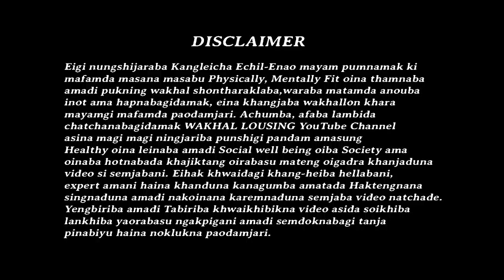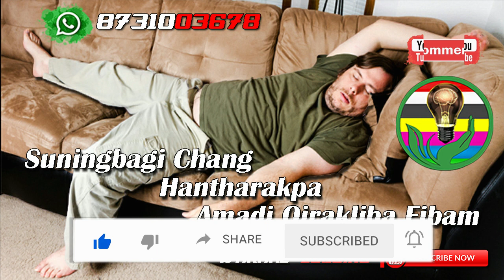Suningbagi Chang Hantharakpa Amadi Oirakliba Fibam || WAKHAL LOUSING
-} Achumba lambida afangba thabak suba, hingnanaba hotnabadi ekainingai leite. Aduga thabak subada chilhao thibasu yade. Angam-angam shu-nomduna hingba ngamnaba, chaokhat-lambida changshinnaba hotnaba tai, mina noknagani, ekairini haiduna thabakta chilhao thiduna leithoklaga hayeng chara hellaklaba, waraklaba matamda mina yaobigadaba natte, matamduda kanana mateng panggani?
Eshagi punshi eshana yaifanaba semjaba mathou tai. Mapandagi lakpa non-manipuri singna manipurda laklaga hajira suri, kap thari, sham kakli, Afang afangba thabak suri. Aduga makhoina makhoi makhoi hingnabata nattana mayum mayumda shel (peisa) kaya kaya thari, building sari, dukan plot leiri.

✎ 𝐓𝐚𝐛𝐢𝐫𝐢𝐛𝐚 𝐊𝐡𝐰𝐚𝐢 𝐏𝐮𝐦𝐚𝐧𝐚𝐤𝐧𝐚𝐦𝐚𝐤𝐩𝐮 𝐖𝐀𝐊𝐇𝐀𝐋 𝐋𝐎𝐔𝐒𝐈𝐍𝐆 (𝐘𝐨𝐮𝐓𝐮𝐛𝐞 𝐂𝐡𝐚𝐧𝐧𝐞𝐥) 𝐧𝐚  𝐭𝐡𝐚𝐠𝐚𝐭𝐩𝐚 𝐟𝐨𝐧𝐠𝐝𝐨𝐤𝐜𝐡𝐚𝐫𝐢.

✎ 𝐌𝐚𝐭𝐡𝐚𝐧𝐠𝐝𝐚𝐬𝐮 𝐚𝐬𝐢𝐠𝐮𝐦𝐛𝐚
𝐏𝐮𝐤𝐧𝐢𝐧𝐠-𝐖𝐚𝐤𝐡𝐚𝐥 𝐭𝐡𝐨𝐮𝐠𝐚𝐭𝐩𝐚
𝐖𝐚𝐤𝐡𝐚𝐥-𝐓𝐡𝐨𝐮𝐧𝐚 𝐡𝐚𝐩𝐩𝐚
𝐊𝐡𝐚𝐧𝐠𝐣𝐢𝐧𝐛𝐚𝐝𝐚 𝐤𝐚𝐧𝐚𝐛𝐚 𝐤𝐚𝐲𝐚 𝐚𝐦𝐚
𝐖𝐀𝐊𝐇𝐀𝐋 𝐋𝐎𝐔𝐒𝐈𝐍𝐆 (𝐘𝐨𝐮𝐓𝐮𝐛𝐞 𝐂𝐡𝐚𝐧𝐧𝐞𝐥) 𝐧𝐚 𝐦𝐚𝐲𝐚𝐦𝐝𝐚 𝐬𝐡𝐚𝐫𝐞 𝐭𝐨𝐮𝐣𝐚𝐠𝐞.

✎ 𝐖𝐀𝐊𝐇𝐀𝐋 𝐋𝐎𝐔𝐒𝐈𝐍𝐆 (𝐘𝐨𝐮𝐓𝐮𝐛𝐞 𝐂𝐡𝐚𝐧𝐧𝐞𝐥) 𝐚𝐬𝐢𝐛𝐮 𝐬𝐮𝐩𝐩𝐨𝐫𝐭 𝐭𝐨𝐮𝐛𝐢𝐛𝐚 𝐨𝐢𝐧𝐚

✎𝐀𝐝𝐨𝐦𝐠𝐢 𝐬𝐮𝐩𝐩𝐨𝐫𝐭 𝐖𝐀𝐊𝐇𝐀𝐋 𝐋𝐎𝐔𝐒𝐈𝐍𝐆 (𝐘𝐨𝐮𝐓𝐮𝐛𝐞 𝐂𝐡𝐚𝐧𝐧𝐞𝐥) 𝐧𝐚 𝐦𝐚𝐭𝐚𝐦 𝐩𝐮𝐦𝐛𝐚𝐝𝐚 𝐤𝐨𝐮𝐫𝐚𝐧𝐠𝐧𝐚 𝐧𝐠𝐚𝐢𝐣𝐚𝐫𝐢, 𝐚𝐝𝐨𝐦𝐠𝐢 𝐬𝐮𝐠𝐠𝐞𝐬𝐭𝐢𝐨𝐧 𝐬𝐮 𝐦𝐚𝐭𝐚𝐦 𝐩𝐮𝐦𝐧𝐚𝐦𝐚𝐤𝐭𝐚 𝐭𝐚𝐫𝐚𝐦𝐧𝐚 𝐨𝐤𝐜𝐡𝐚𝐫𝐢.